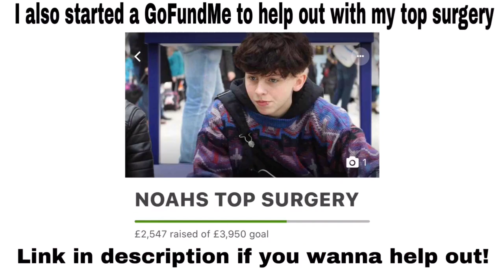SOMEWHERE OVER THE RAINBOW COVER | NOAHFINNCE